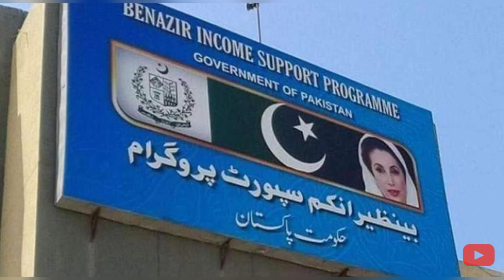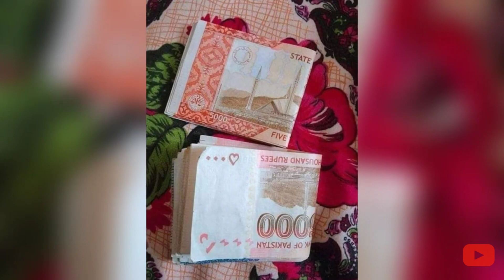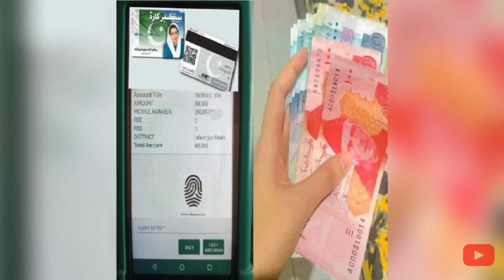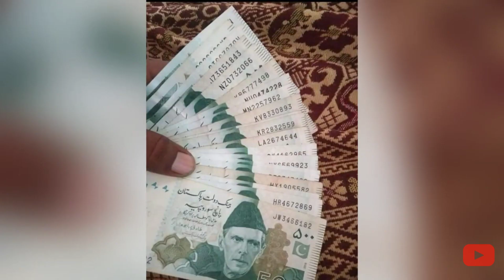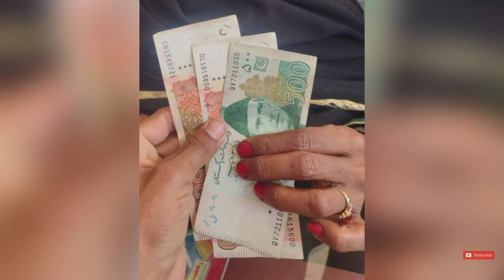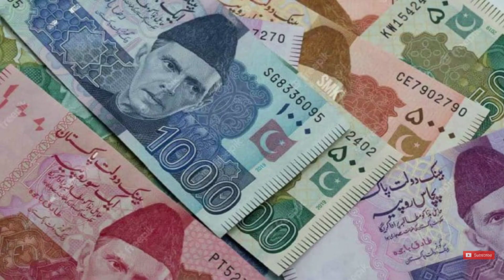Bisp 10500 New Qist start today ! 8171 Update ! Benazir Income Support Program latest update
bisp ! bisp 8171 ! bisp 10500 ! bisp check !bisp update ! 8171_bisp ! bisp_10500 ! bisp paymen ! bisp new qist ! 8171 bisp news ! 8171 bisp gov pk ! bisp new update ! bisp new program ! bisp new payment ! bisp qist update ! bisp payment chck